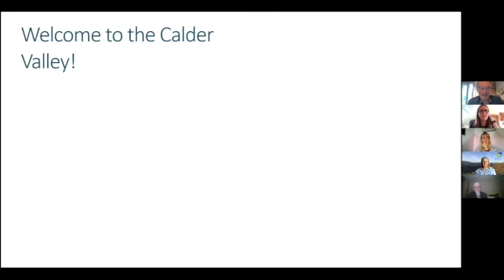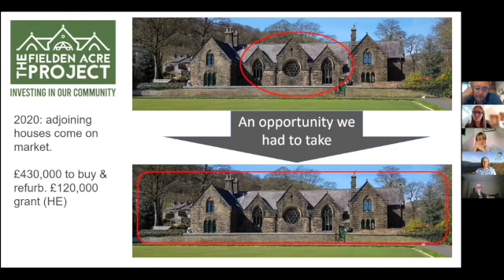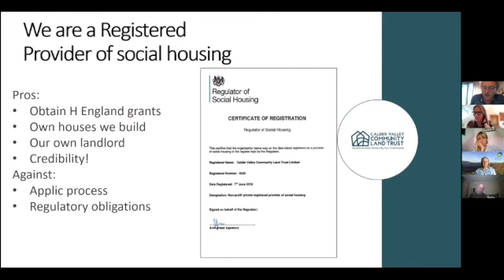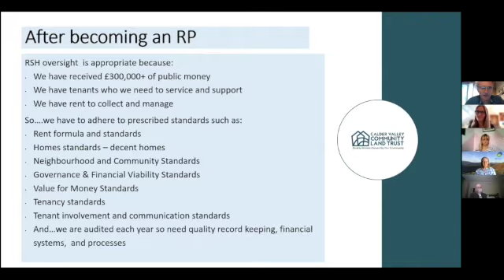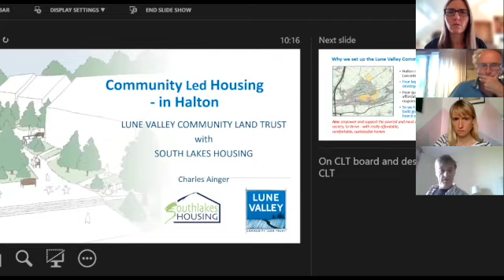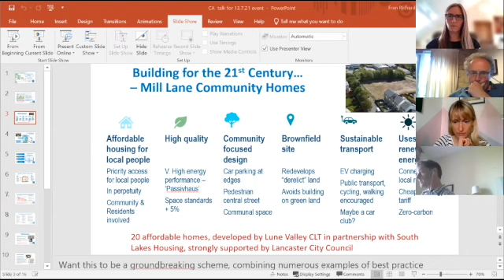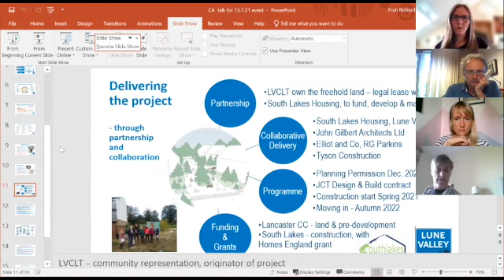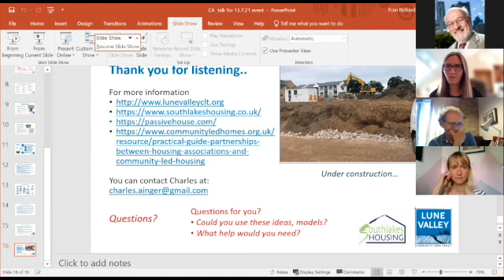Providing Community Led Affordable Homes - Solid Foundations Festival, July 2021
Solid Foundations - an online festival exploring local and national models of Community Led Housing Festival - was held on 13th July 2021. Solid Foundations was hosted by the Community Led Housing Hub for Cumbria & Lancaster and was supported by Lancaster City Council. This session was one of four sessions offered during the festival.